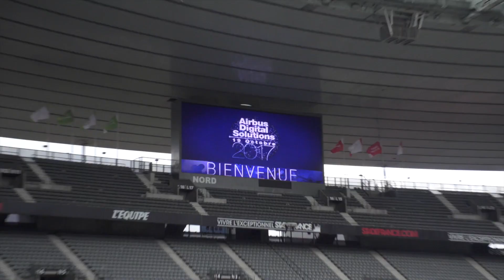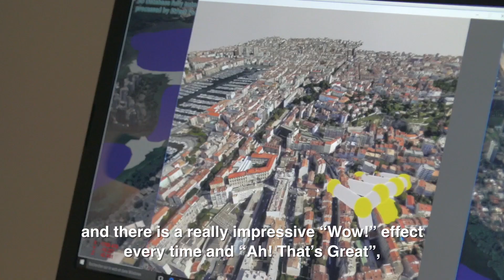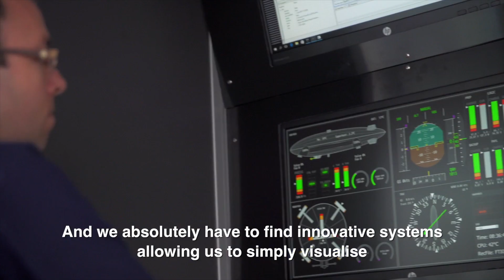Digital Solutions by Airbus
Airbus Defence and Space showcased Digital Solutions at Stade de France.